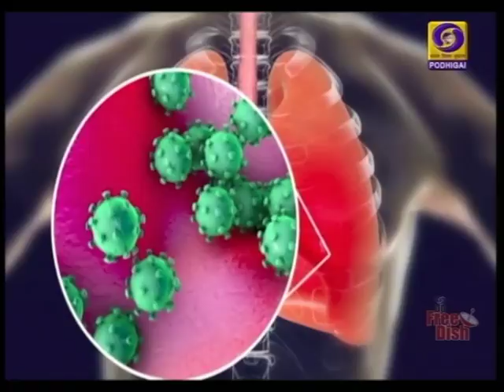பலி எண்ணிக்கை 24 ஆயிரத்தை தாண்டியதுPodhigaiTamilNews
உலகம் முழுவதும் கோவிட் 19 தொற்றுக்கு உயிரிழந்தோர் எண்ணிக்கை 24 ஆயிரத்தை தாண்டியது- 1 லட்சத்து 24 ஆயிரம் பேர் குணமடைந்தனர்.Visit : TamilNews - Doordarshan